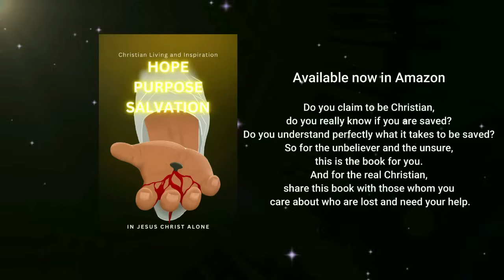THE END OF TIMES REJECTION OF THE LORD JESUS CHRIST | Mar Mari Emmanuel